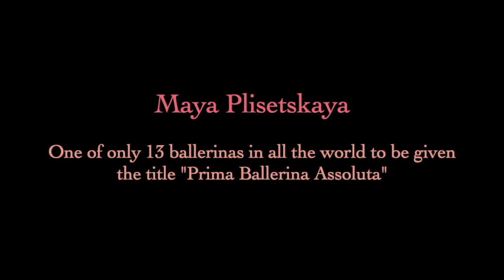95 Times Maya Plisetskaya Made Me Say Wow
One of only 13 ballerinas in all the world to be given the title "Prima Ballerina Assoluta."

Music: "Song For Johanna" by Franz Gordon and "Spring Morning" by Peter Sandberg

Born November 20, 1925, Maya Plisetskaya was a Russian ballet dancer, frequently cited as the greatest ballerina of the modern era. When she was very young, her family was ravaged by the Stalinist purges. However, Maya was encouraged by her artistic family to pursue dance and ballet. She was admitted to the Moscow Choreographic School, which produces most of the Bolshoi Ballet dancers, a year earlier than her classmates. She excelled in her studies and when accepted to the Bolshoi Theater ballet company as a soloist, completely bypassing the corps. This was highly unusual but very indicative of the enormous talent Plisetskaya possessed.

Maya chaffed against the oppressive regime of the Soviet Union. During the 1950s, she was not allowed to travel abroad with the Bolshoi company, due to her strong will and individualist attitude. Yet her talent was undeniable. She rose to the top of the ballet world with her dancing. After a career which spanned six decades, she retired as a soloist and focused her attention towards teaching the next generation of ballet dancers.

Maya Plisetskaya died May 2, 2015 at the age of 90.

    Pam Boehme Simon for Sergei Polunin Graceful Beast